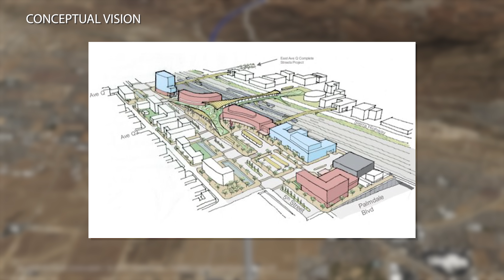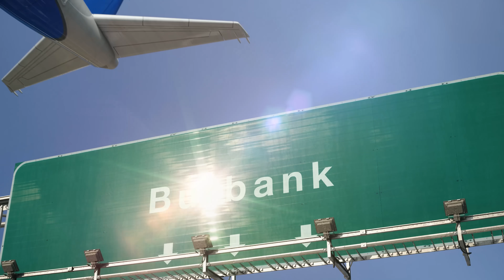Palmdale to Burbank-Los Angeles Project Sections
An overview of the California High-Speed Rail project's project sections from Palmdale to Los Angeles looks at highlights and key stats about a route with about 30 miles of tunnels.